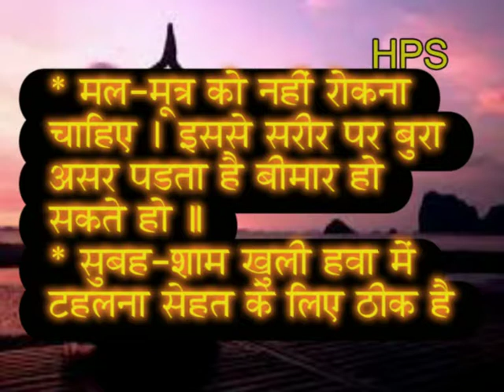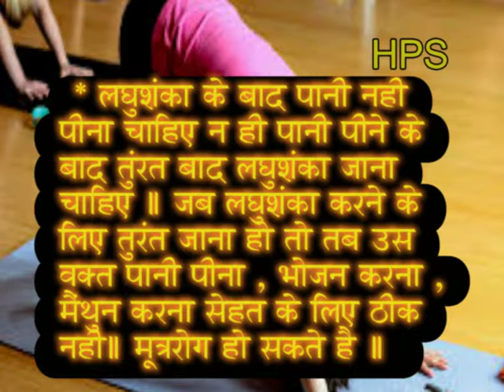Rogon Se Bachne ke Liye jeevan ke Niyam / Rogon से Bachne के liye जीवन के नियम In Hindi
Home Remedies Use Carefully